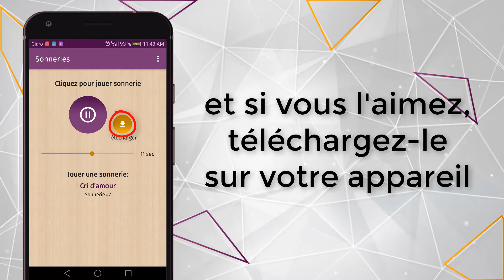App sonneries hindi HOR